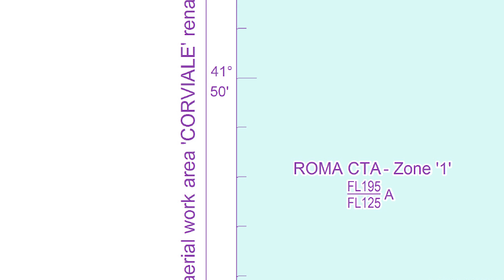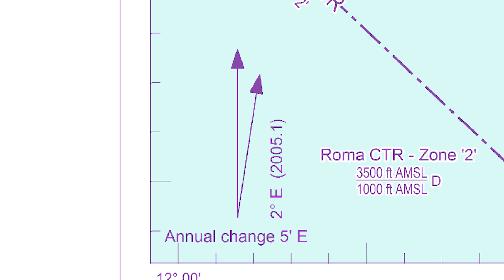Come si leggono le carte aeronautiche Visual? [Parte 5][Lez.36]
In questo video capiremo come procurarci e leggere le carte visuali per il volo. Come sempre utilizzeremo le carte gratuite dell'AIP italia, prendendo ad esempio l'aeroporto di Roma Fiumicino.